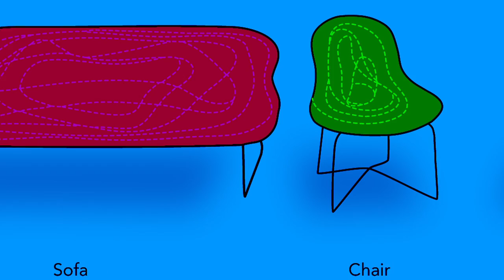Claesson Koivisto Rune interview